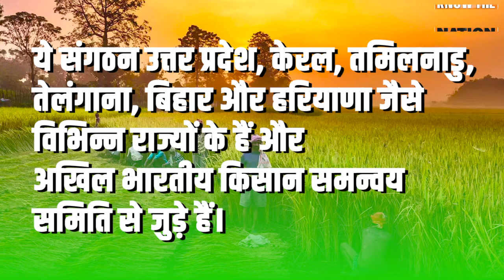आंदोलन से नहीं साजिश से डर लगता है!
कृषि कानूनों के समर्थन में देशभर के 10 किसान संगठनों ने केंद्रीय कृषि मंत्री नरेंद्र सिंह तोमर के साथ बैठक की। दूसरी ओर किसानों की आड़ में असामाजिक तत्व सक्रिय होकर चिता बढ़ा रहे हैं।